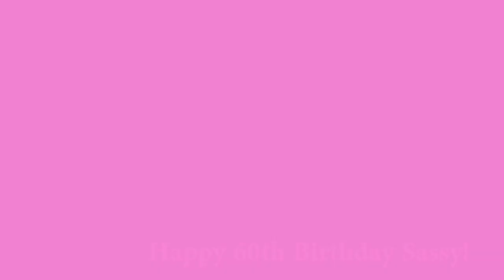Happy 60th Bday Sassy